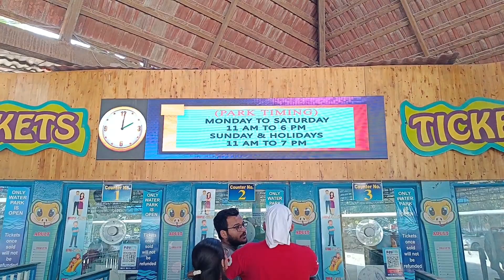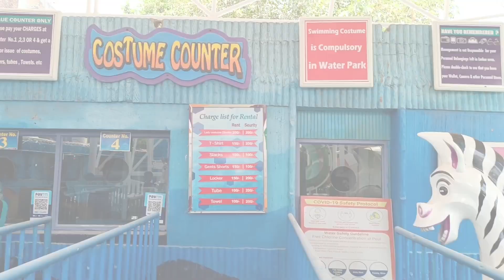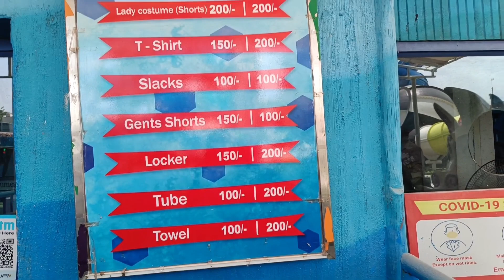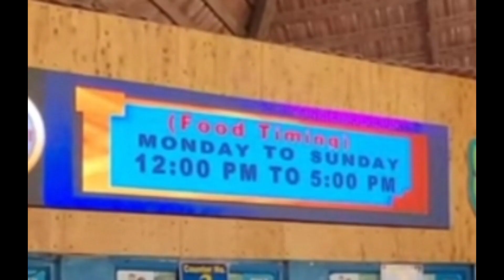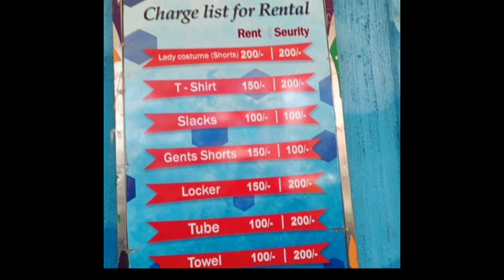Fun N Food Water Park Delhi Ticket price - Rides, Delhi water park, fun N food Village gurgaon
Fun and food water park delhi water park -  fun n food water park in delhi gurgaon - fun n food village gurgaon - fun n food village delhi water park ( best water park in delhi )  located in kapashera on old delhi gurugram road has now opened more new slides blizzard , torpedo , multi racer slide , super drop slide . Now here you can enjoy in different water slides including tornado slide , body slide , tube slide , family slides , etc. along with wave pool, raindance , family pool , small pool and lazy river. Here people from all age groups can come & enjoy in fun and food water park delhi water park -  fun n food water park in delhi gurgaon - fun n food village gurgaon - fun n food village delhi water park ( best water park in delhi ). It is the oldest water park in delhi ncr region and the best thing about this water park is that unlimited food is also included in ticket price ( except sunday ) along with water park entry in fun and food water park delhi water park -  fun n food water park in delhi gurgaon - fun n food village gurgaon - fun n food village delhi water park ( best water park in delhi )

In this video, i have shared all information related to new fun and food water park ticket price 2023 , fun n food water park gurgaon timings , location , costume rent charge, locker facility charge, how to reach, what other things you can do here etc. of fun and food water park delhi water park -  fun n food water park in delhi gurgaon - fun n food village gurgaon - fun n food village delhi water park ( best water park in delhi ) & also shown you all slides & rides of fun and food water park delhi water park -  fun n food water park in delhi gurgaon - fun n food village gurgaon - fun n food village delhi water park ( best water park in delhi ) , so make sure to watch this video till the end to know everything.

Fun n food village gurgaon
Old delhi - gurugram road , kapashera , delhi

Intro.
 About fun and food water park 2023 delhi water park -  fun n food water park in delhi gurgaon - fun n food village gurgaon - fun n food village delhi water park ( best water park in delhi )

Fun and food water park ticket price 2023 , fun and food water park gurgaon timings , location , costume rent charge, locker facility charge, how to reach, what other things you can do here at fun and food water park delhi water park -  fun n food water park in delhi gurgaon - fun n food village gurgaon - fun n food village delhi water park ( best water park in delhi )
Buffet lunch area - food court - condiment bar
Review of fun and food water park delhi water park -  fun n food water park in delhi gurgaon - fun n food village gurgaon - fun n food village delhi wa0ter park ( best water park in delhi )
 Outro

फन एंड फूड वाटर पार्क दिल्ली टिकट की कीमत 2023, फन एंड फूड वाटर पार्क गुड़गांव 2023 - फन एंड फूड वाटर पार्क दिल्ली 2023 - दिल्ली गुड़गांव में फन एन फूड वाटर पार्क - फन एन फूड विलेज गुड़गांव - फन एन फूड विलेज दिल्ली वाटर पार्क

Best water park in delhi ncr